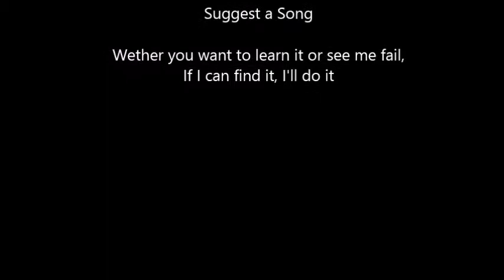Bill Conti - Gonna Fly Now (Lead) Rocksmith 2014 CDLC